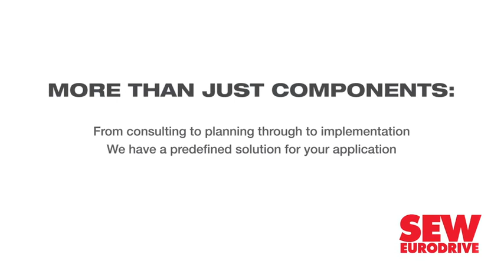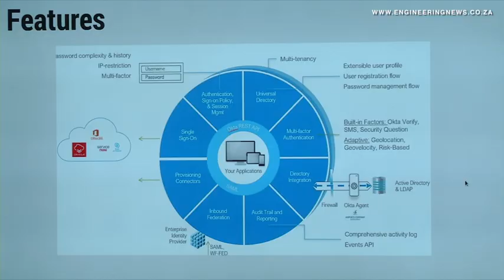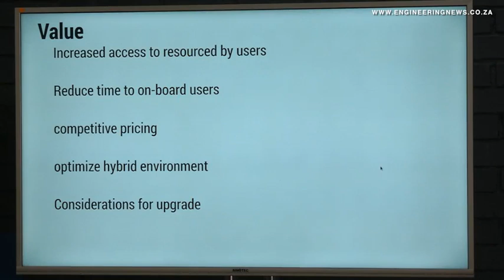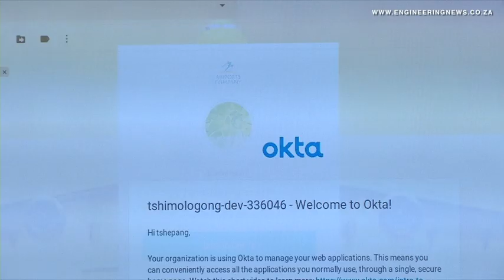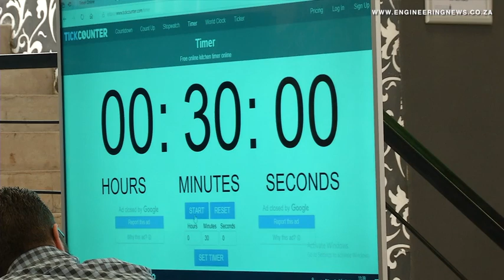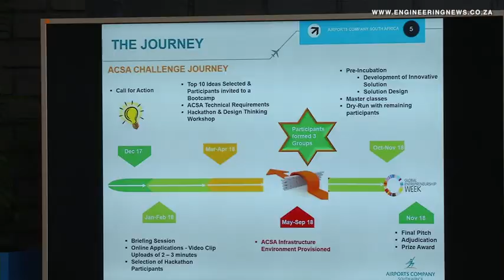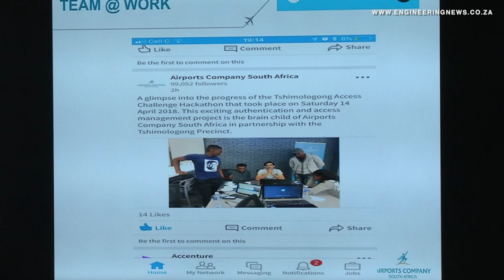ACSA, Wits Access Management System challenge crowns winner; unlocks opportunities for youth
Team Authentic8 was crowned the winner of the Airports Company South Africa and University of the Witwatersrand's Tshimologong Digital Innovation Precinct’s security access management hackathon in November.